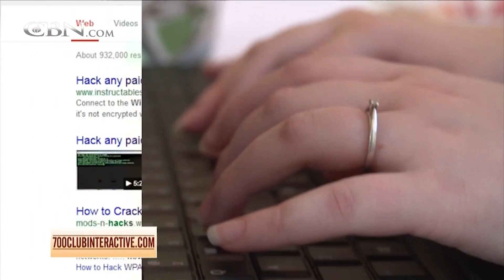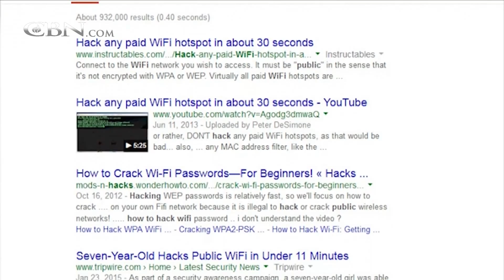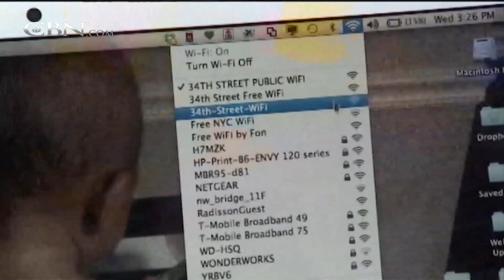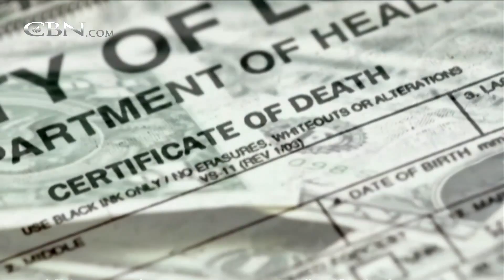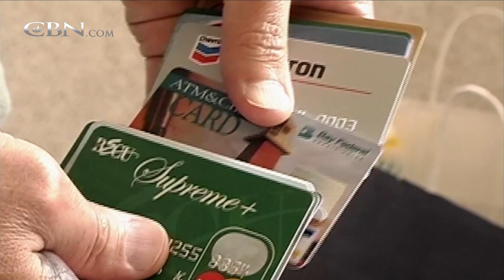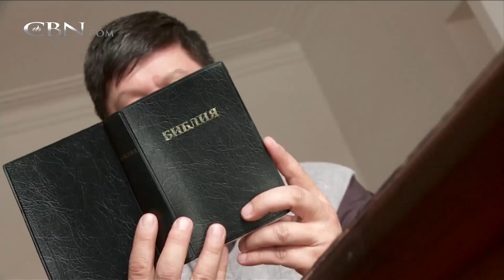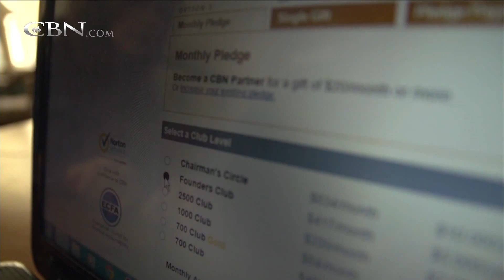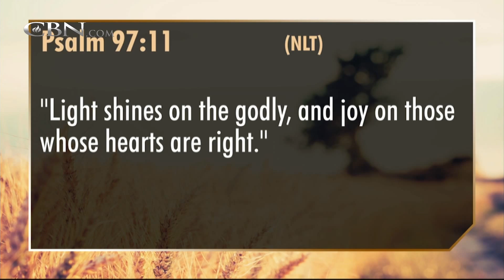700 Club Interactive: What Happened to My Identity? – August 14, 2015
Are you at risk for identity theft?  Hear how you can protect yourself – and your information – from online predators!